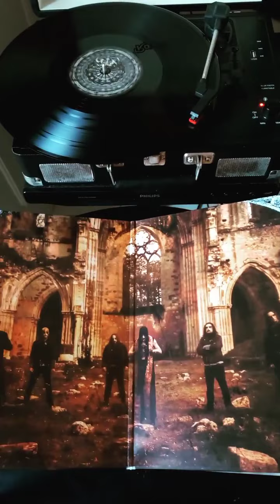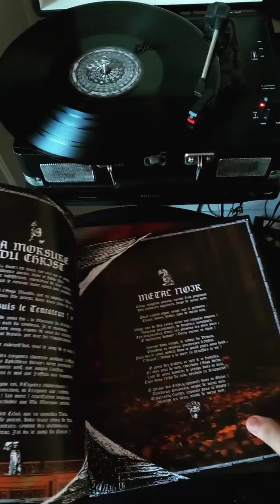Seth - La morsure du Christ